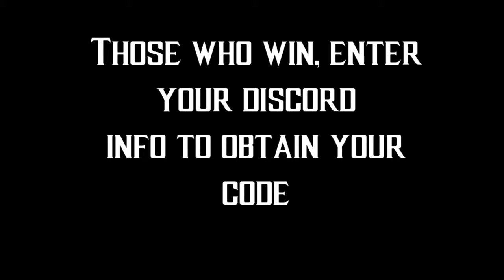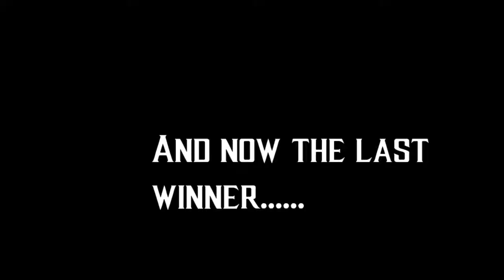Guilty Gear Strive Beta Code Giveaway Winners